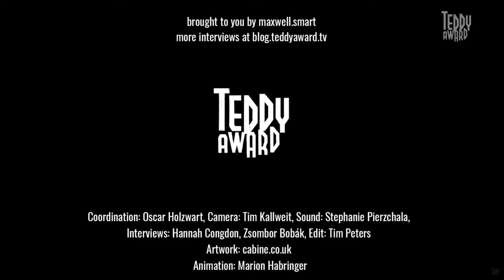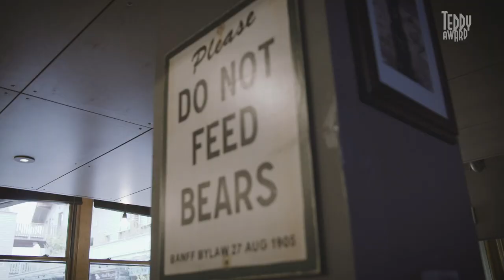Interview with Jordan Schiele about the film 'The Silk and the Flame'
Immerse yourselves in the poetic black & white images of touching The Silk and the Flame and watch our conversation about family, love, queerness, and everyday life in contemporary China with director Jordan Schiele.